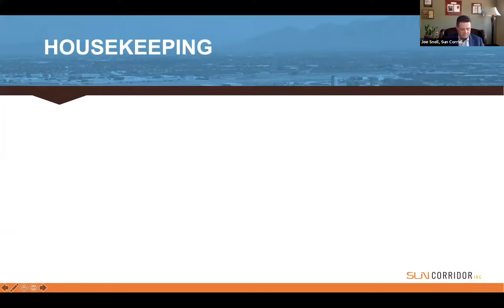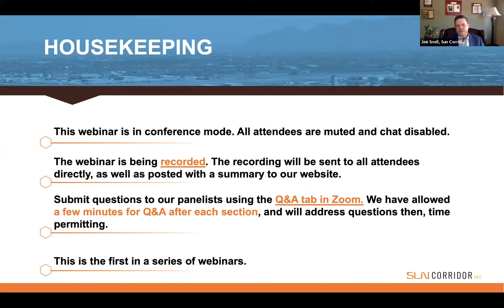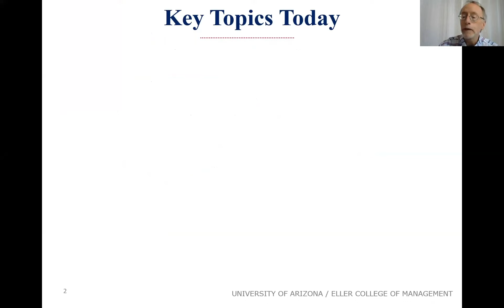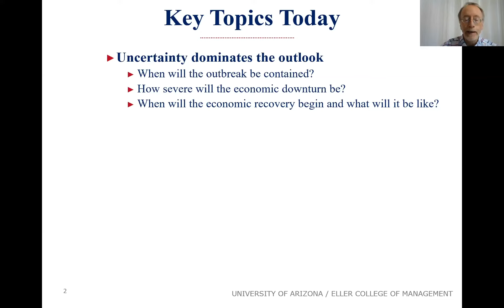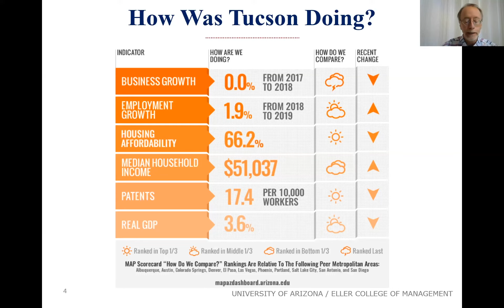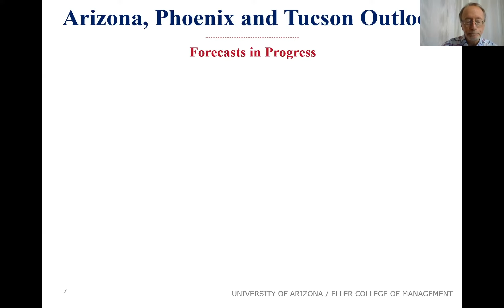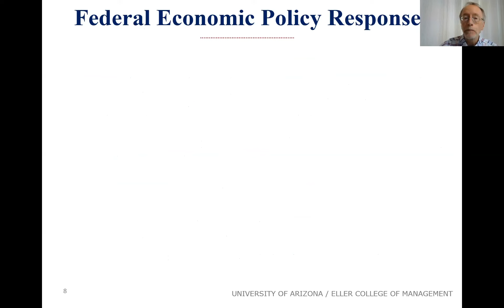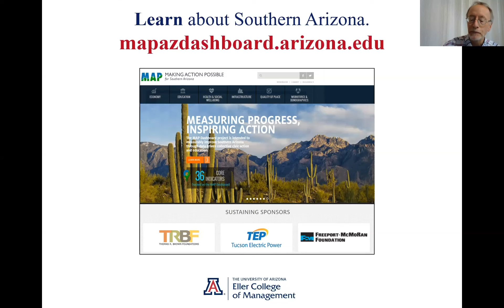Where We Stand: Economic Impacts of COVID-19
Moderator:
Joe Snell – President & CEO, Sun Corridor Inc.

Panelists:
Judy Rich – President & CEO, TMC HealthCare
Chad Whelan – CEO, Banner - University Medicine Tucson
Nancy Johnson – CEO, El Rio Health
George Hammond – Director, Eller College Economic and Business Research Center, The University of Arizona

Sun Corridor Inc. Update: 1:19

On the Front Lines of the Pandemic
   Judy Rich: 5:15
   Chad Whelan: 14:03
   Nancy Johnson: 20:30
Healthcare Panelists Q&A: 27:35

Early Picture on the Economy: 36:11
George Hammond Economy Q&A: 52:53